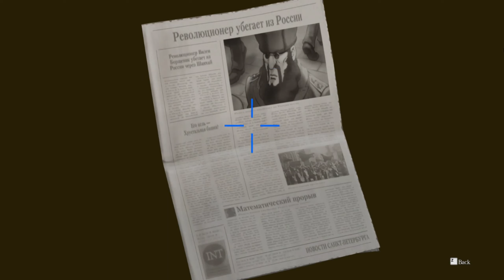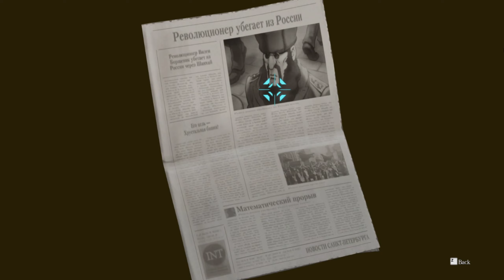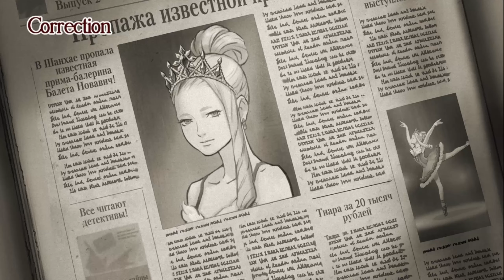Not So Great Deduction - Let's Play The Great Ace Attorney Chronicles Part 11 [Blind]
Good day こんにちは, yishn here, playing The Great Ace Attorney Chronicles, defending innocent (?) souls from ruthless prosecutors as a complete rookie defense lawyer.